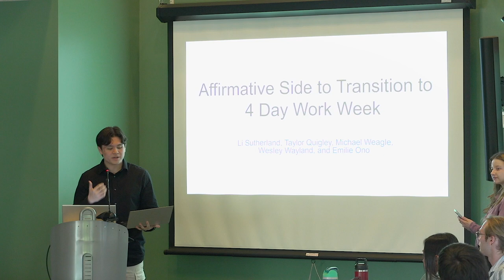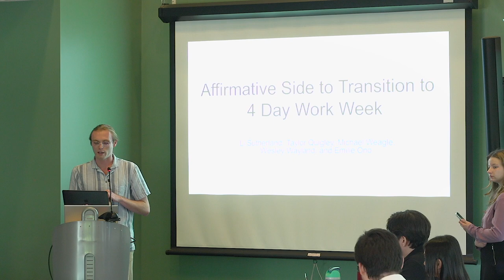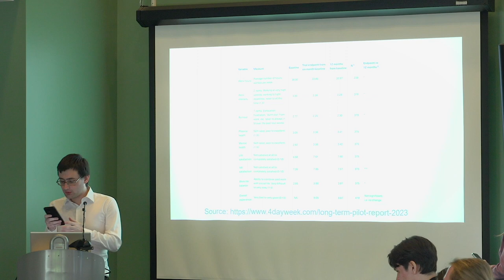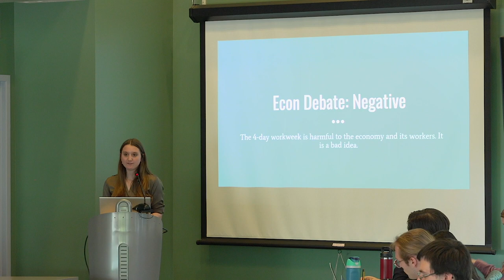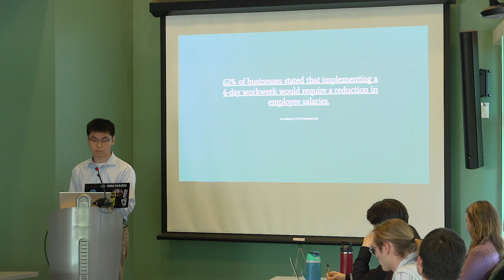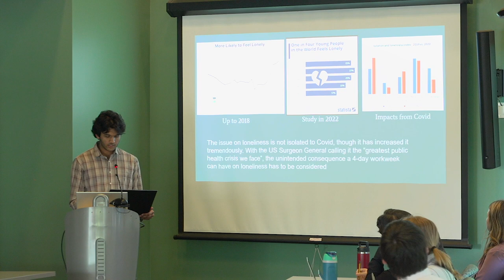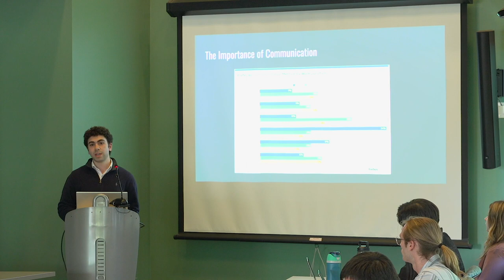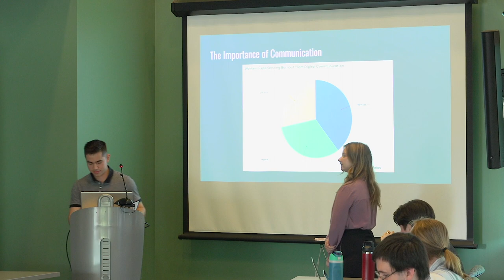2024 Undergrad Econ Debate: Should the workweek be shortened to four days?